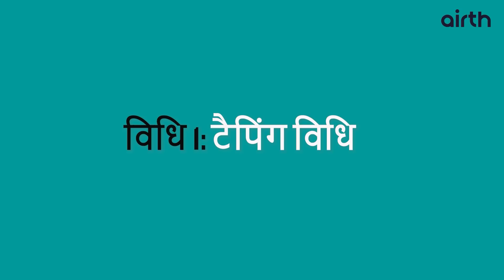अपने Airth Window AC HEPA फ़िल्टर को कैसे साफ़ करें | 3 आसान तरीके (Hindi)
अपने Airth Window AC HEPA फ़िल्टर को कैसे साफ़ करें

इस वीडियो में, हम आपको Airth HEPA फ़िल्टर को घर पर साफ़ करने के तीन आसान और प्रभावी तरीकों को दिखाते हैं।

तरीका 1: टैपिंग विधि
फ़िल्टर को एक कठोर सतह पर लंबवत रूप से टैप करें।
फ़िल्टर को घुमाएं और फिर से टैप करें।
फ़िल्टर को सभी तरफ से साफ़ करें।

तरीका 2: ब्रश सफाई विधि
घर में उपलब्ध किसी भी ब्रश का उपयोग करें।
बिना दबाव डाले ब्रश को ऊपर-नीचे करके फ़िल्टर को धीरे-धीरे साफ़ करें।

तरीका 3: वैक्यूम सफाई विधि
वैक्यूम क्लीनर को कम सक्शन पॉवर पर सेट करें।
बिना दबाव डाले वैक्यूम क्लीनर नोजल को ऊपर और नीचे घुमाकर फिल्टर को धीरे से साफ करें।

🏠 Take the First Step: Improve your indoor air quality today with Airth – the perfect solution for cleaner, fresher air in your home.